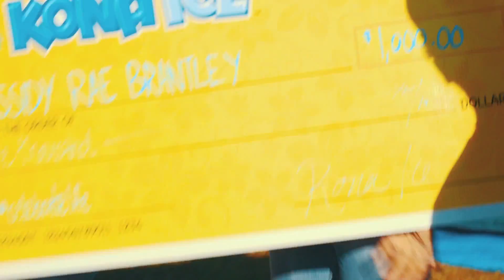CelebrateLife Florida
Who doesn't want to celebrate life at the beach? We had a blast hanging with the students at FGCU for their Celebrate Life party.